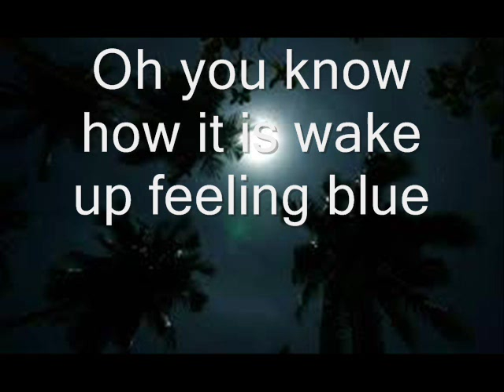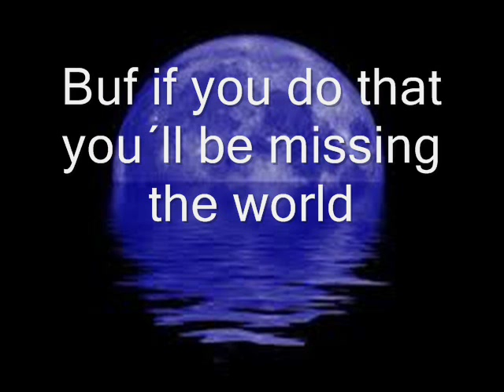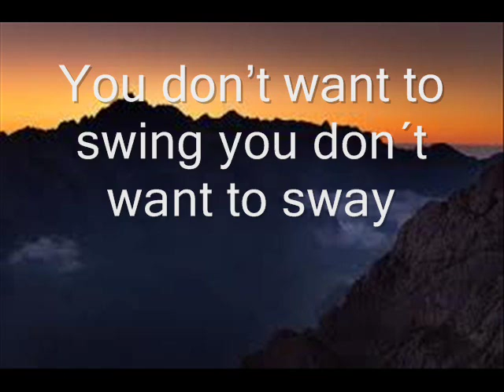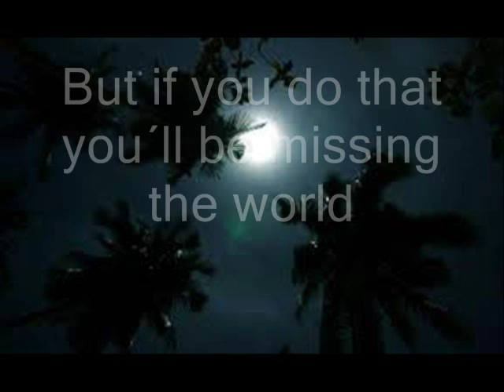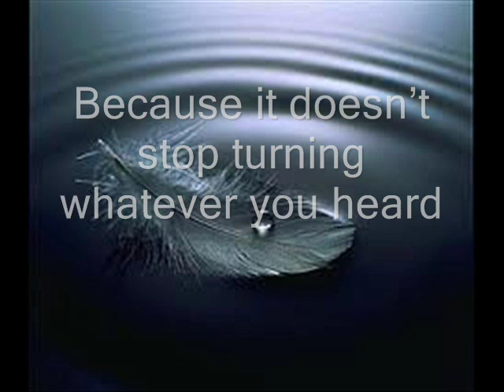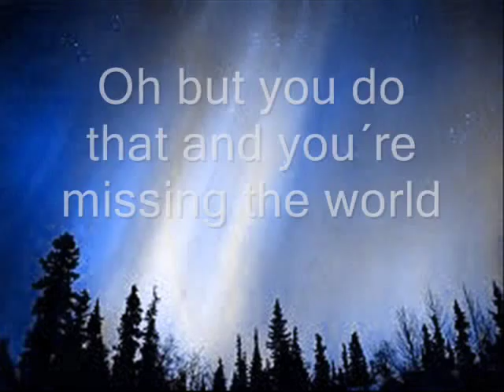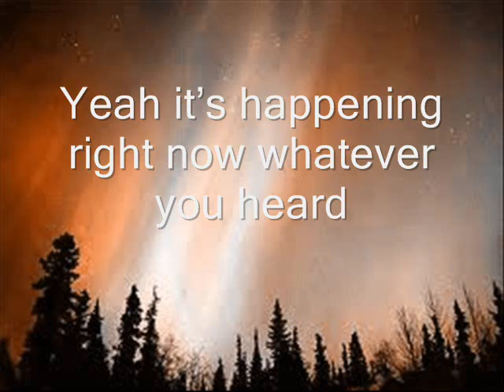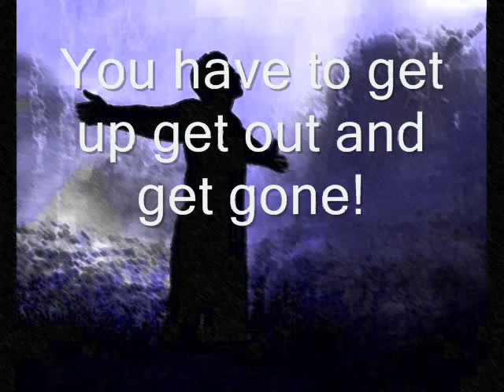Gone-The Cure (Lyrics)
Wild Mood Swings 1996